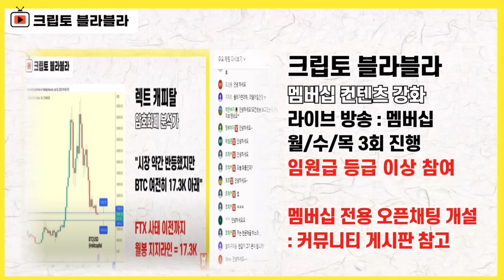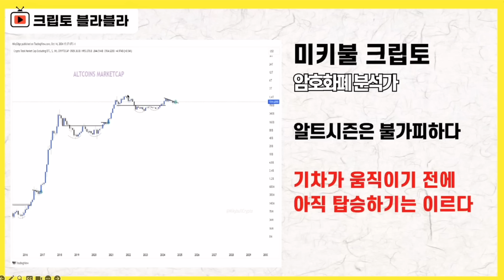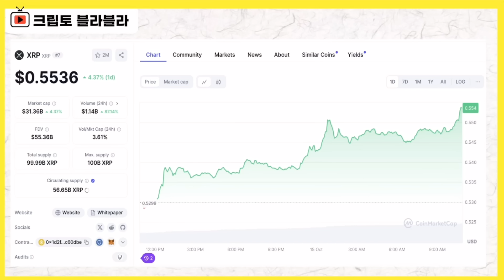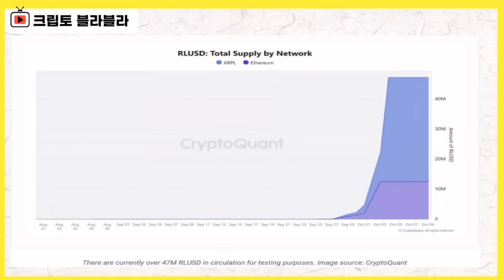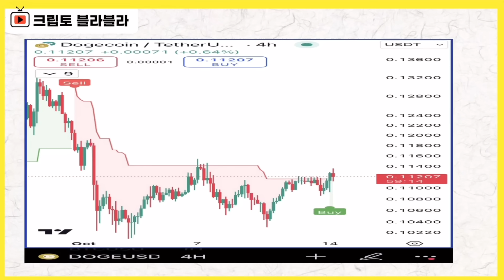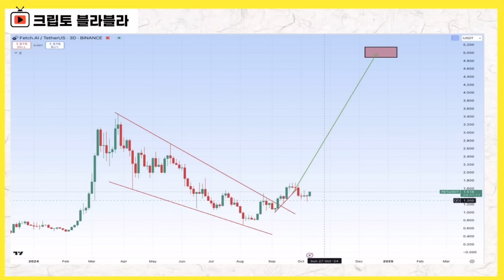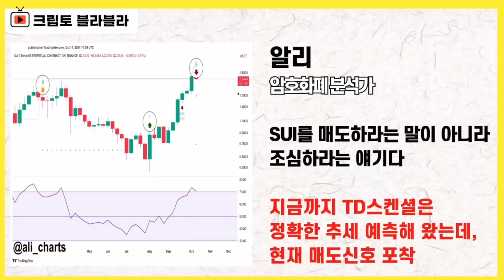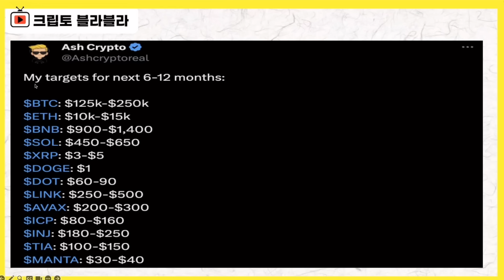와우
라이브 공지

2024년 10월 15일 멤버십 라이브 요약본(2)입니다.

감사합니다